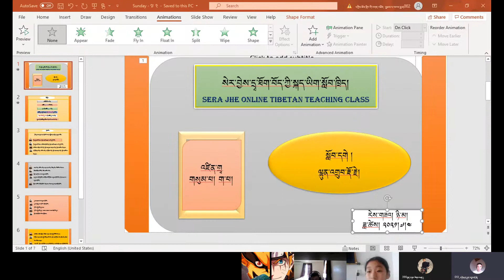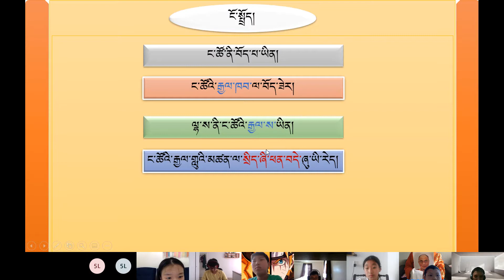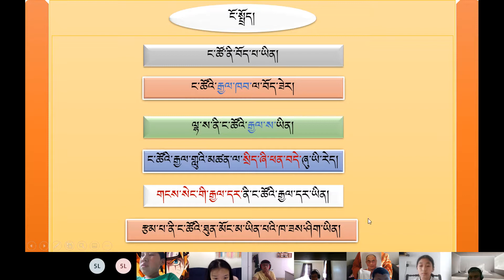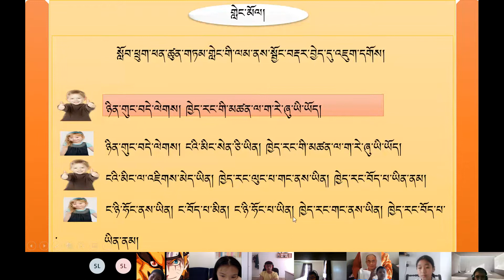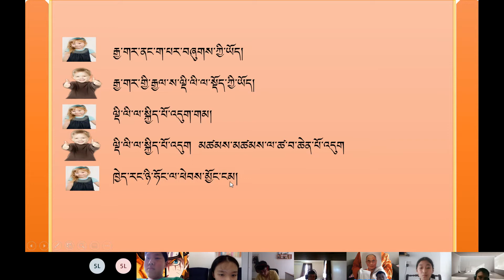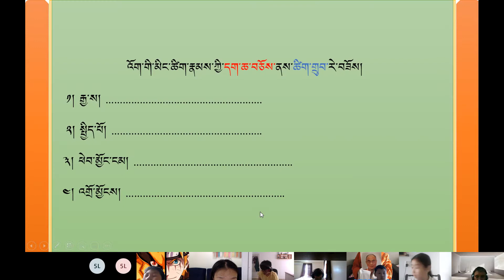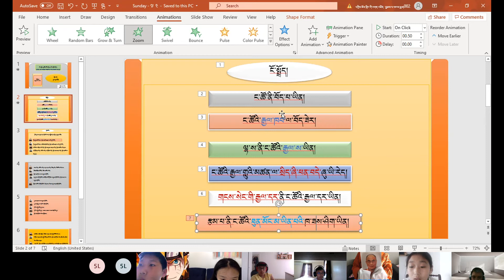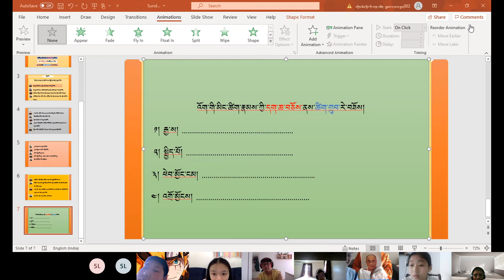འཛིན་གྲྭ་གསུམ་པ། ག 04 07 2021